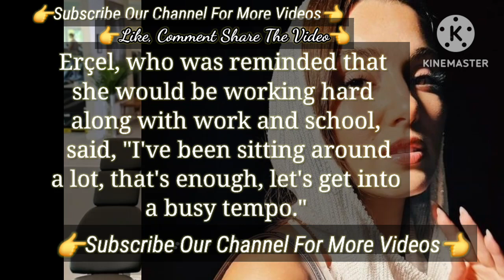I've Been Sitting around a Lot | Turkish Tv Series Actress Hande Erçel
She Paid The Bills | Turkish Tv Series Actress Hande Erçel Hakan Sabancı